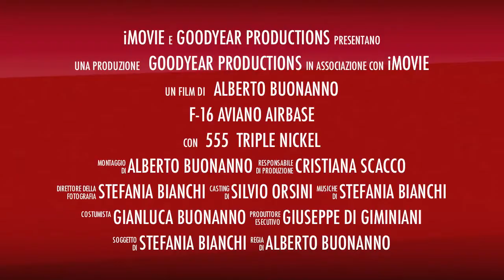F-16 Aviano Airbase X-Plane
L'inizio di una serie di promo video dedicati a X-Plane... spero vi piaceranno!